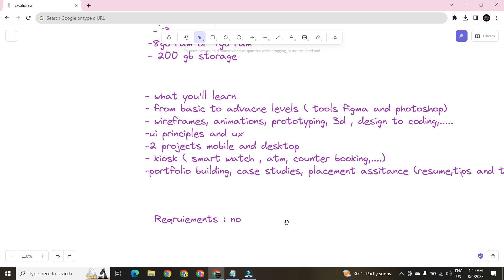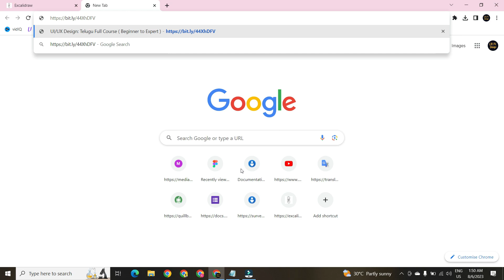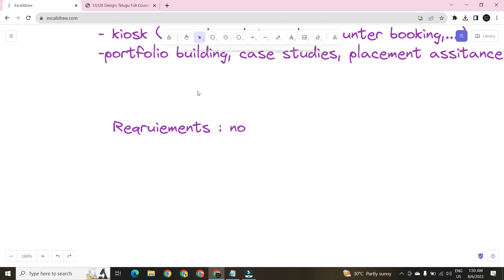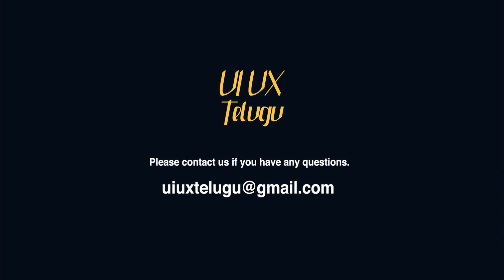🎉 UI/UX Design Course: Independence Day Special Offer!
Title: "Master UI/UX Design in Telugu: From Beginner to Expert with UI/UX Design course! Limited Spots Available - Enroll Today!"

🎉 Independence Day Special: Unlock Your Design Potential with 60% Off! Enroll Now in UI/UX Design Course Telugu and Design Your Future with Confidence! 🚀

Note: Only 25 Seats Available!